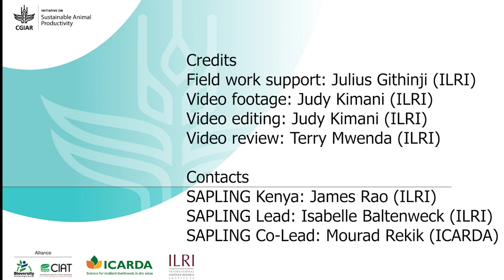Dairy farmer assistant (DFA) services model: Oliver Simwa, farmer, Luli Cooperative, Kenya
Oliver Simwa is a dairy farmer and a member of the Luli Cooperative Union in Kakamega County, Kenya. Simwa tells of his successful entry into dairy farming through the DFA model. His DFA began the journey by establishing pastures and subsequently building a cow shed. Now, he has three cows, one in-calf and two lactating ones, each producing 20 litres of milk per day.